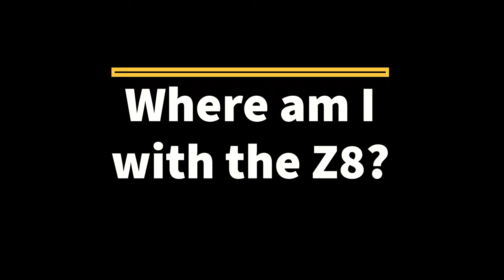The Nikon Z8 - a flip too far?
In my previous video - 'A postcard from Venice - to flip or not to flip?' - I discussed whether the Nikon Z8 might make an appearance in my camera bag. This video gives my personal initial impressions on the Z8 from a recent trip to New York with the camera.

TIME STAMPS:
00:00 The Nikon Z8 - a flip too far?
00:04 Intro
01:03 Things I like about the Z8
06:50 Concerns with the Z8
13:28 Where am I with the Z8?
16:38 Summary

- We don't collect, store, use, or share any data about you.